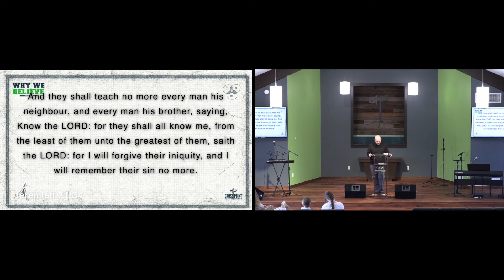Why We Believe: Baptism | Cross Point Baptist Church | Sermons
Why We Believe: A series on some of the doctrines that we believe, and why we believe them.